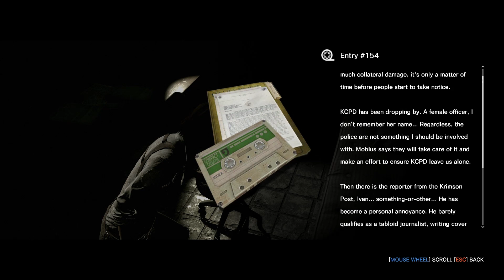The Evil Within. The Consequence DLC. Part 1. No Commentary Playthrough.